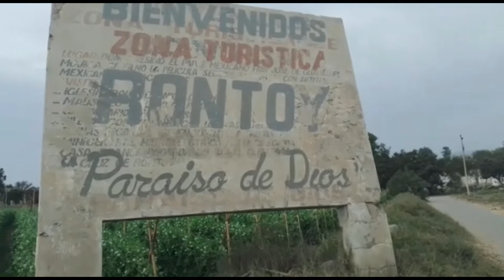Rontoy: el paraíso de Dios.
Visita Rontoy, en el distrito de Huaura, provincia de Huaura (Perú). Es conocido como "el paraíso de Dios", y es un lugar que tiene como atractivo turístico la casa hacienda que hace recordar la vieja época que vivió nuestro país de la época colonial y el posterior sistema de haciendas que existía en nuestra agricultura.